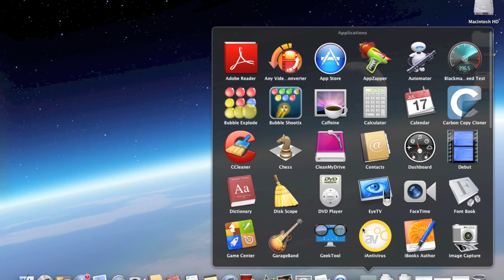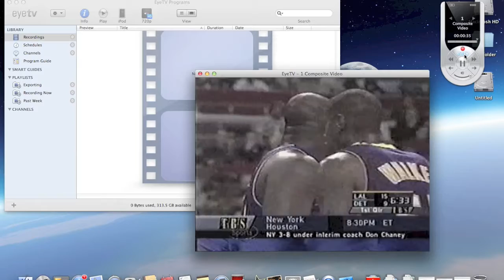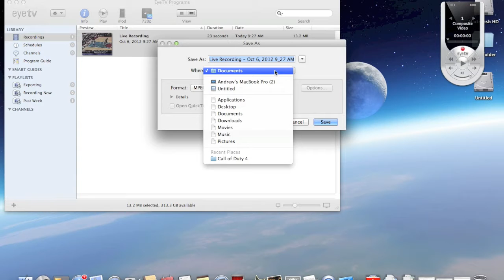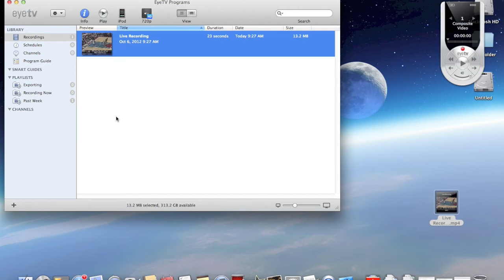How to digitize your VHS movies on your Mac with EyeTV Hybrid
Bet you may have a bunch of old VHS tapes that you you love to digitize.  Here is a solution on how to do that with EyeTV hybrid from elgato.  Simple and effective.